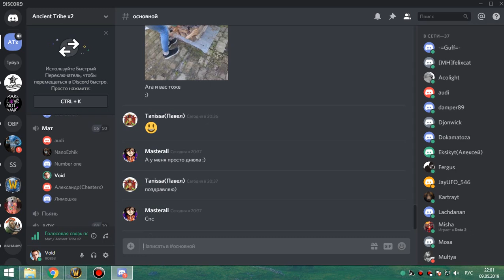114 Лимон регает рлк - а там нексус